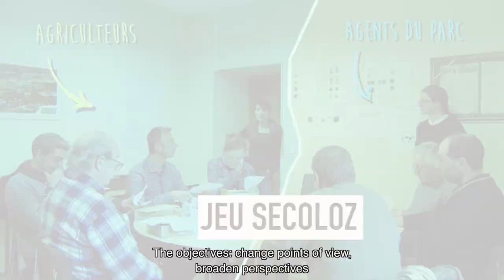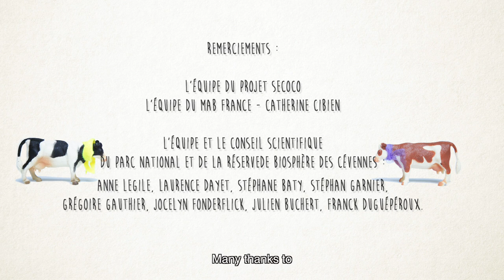SECOLOZ : a role-playing game for collaborative management of landscapes on the Mont-Lozère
In the Secoco project, Clémence Moreau and Cécile Barnaud developed a role-playing game. The context : tensions between livestock farmers and national park managers about some agricultural practices.   The principle : farmers and park agents exchange roles during the game. The objective : better understand each other, find compromises that best reconcile the different activities in the park. If you want to know more : watch this movie directed by Jérôme Prudent and Alice Roth